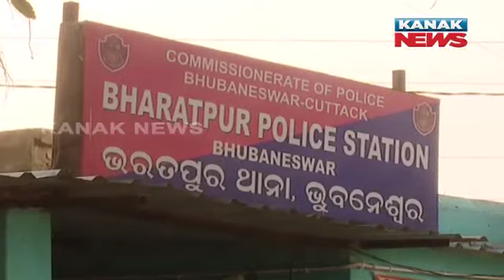Aspiring Odia Starlet ‘Raped’ During Film Shooting In Bhubaneswar